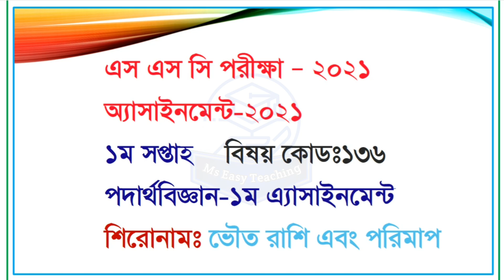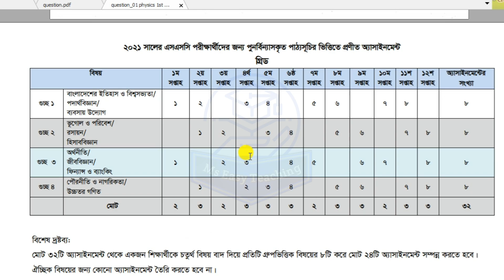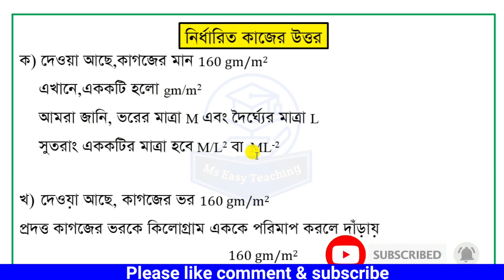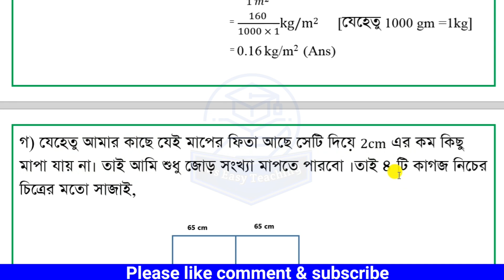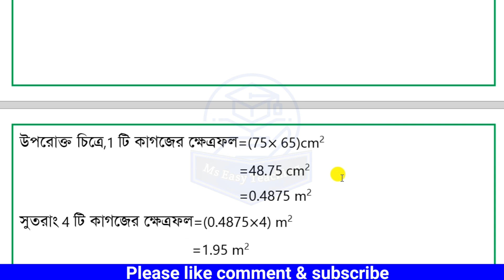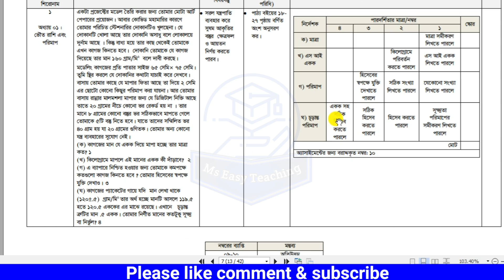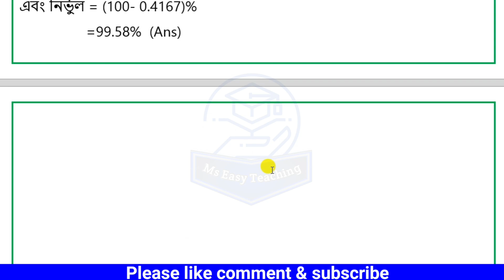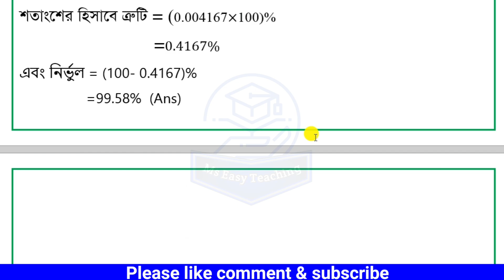Physics Assignment Answer 1st Week SSC 2021। SSC 2021 Assignment । এস এস সি পদার্থবিজ্ঞান এসাইনমেন্ট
SSC 2021 সালের পরিক্ষার্থীদের সকল সপ্তাহের এসাইনমেন্ট উত্তর নিচের লিঙ্কে একসাথেঃ

assignment
assignment answer ssc
ssc assignment answer
biology assignment answer
১ম সপ্তাহ এসএসসি ২০২১ এসাইনমেন্ট
১০ম শ্রেণির গণিত এসাইনমেন্ট ২০২১
Mechanical Engineering
Ms Easy Teaching
Khan Edu care,
ssc accounting assignment solution
ssc finance and banking assignment class 10
ssc business studies assignment assignment
ssc babsay uddog math assignment answer
ssc bangladesher itihas assignment math
ssc hisory and global studies assignment 2021
ssc economics assignment answer
ssc orthoniti assignment answer
ssc pouroniti o nagorikota math assignment 2021
ssc vugol assignment assignment
ssc geography assignment answer 2021
ssc physics assignment answer 20121
ssc biology  assignment solution class
ssc higher math assignment
ssc 1st week  assignment
ssc chemistry assignment answer 2021
এসাইনমেন্ট ১০ম গণিত এসাইনমেন্ট
গণিত এসাইনমেন্ট
গণিত এসাইনমেন্ট ১০ম শ্রেণি
এস এস সি ফিন্যান্স এসাইনমেন্ট
এস এস সি রসায়ন এসাইনমেন্ট ২০২১
এস এস সি পদার্থ বিজ্ঞান এসাইনমেন্ট উত্তর
এস এস সি জীববিজ্ঞান এসাইনমেন্ট সমাধান
 এস এস সি উচ্চতর গণিত এসাইনমেন্ট এর সমাধান
এস এস সি ভূগোল অ্যাসাইনমেন্ট
এস এস সি বাংলাদেশের ইতিহাস ও বিশ্বসভ্যতা
এস এস সি হিসাববিজ্ঞান
এস এস সি পৌরনীতি ও নাগরিকতা অ্যাসাইনমেন্ট
 এস এস সি অর্থনীতি অ্যাসাইনমেন্ট ১ম সপ্তাহ
১০ম শ্রেণির অ্যাসাইনমেন্ট ১ম সপ্তাহ
এসাইনমেন্ট এসাইনমেন্ট ২০২১
১০ম শ্রেনির এসাইনমেন্ট
১০ম শ্রেনির এসাইনমেন্ট ২০২১
১০ম শ্রেনির এসাইনমেন্ট ১ম সপ্তাহ
১০ম শ্রেনির এসাইনমেন্ট উত্তর
class 10 bangladesh and global studies
10 physics assignment
 how to write assignment assignment full details
এসাইনমেন্ট লেখার নিয়ম
 ১০ম শ্রেণির  ১ম সপ্তাহের এসাইনমেন্ট উত্তর
assignment answer
 assignment solution
assignment 1st week class 10
assignment solution assignment
class 10 assignment for class 10